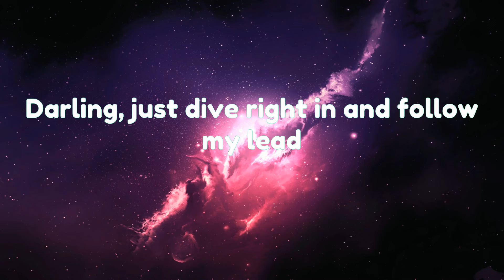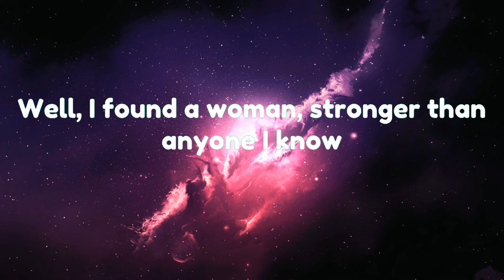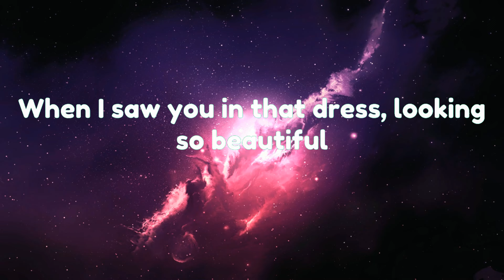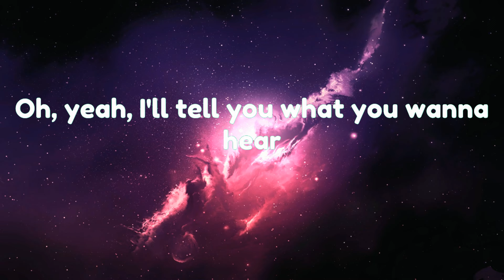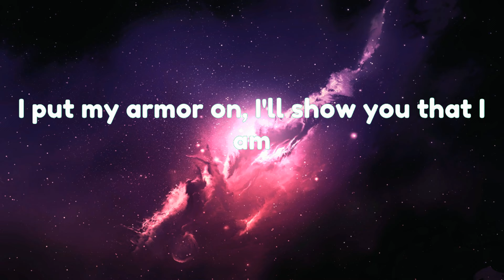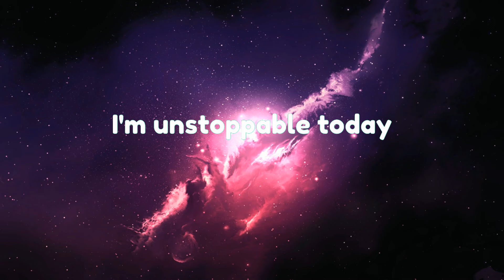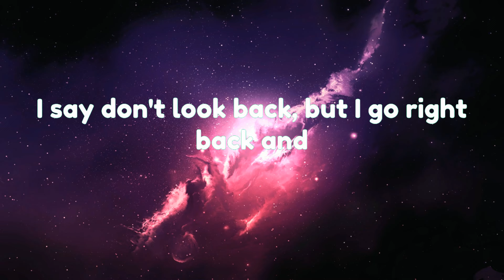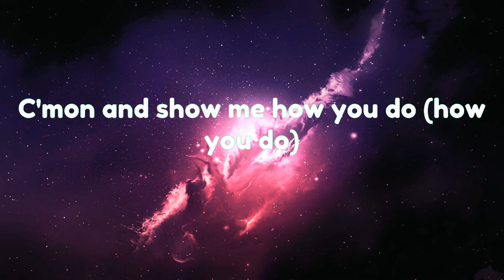Ed Sheeran - Perfect (Lyrics)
[Instrumental]